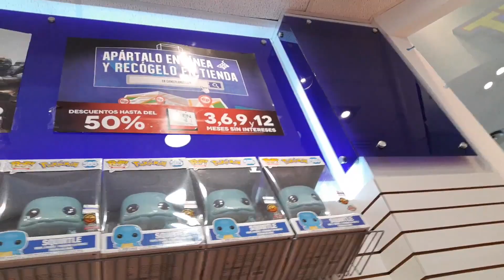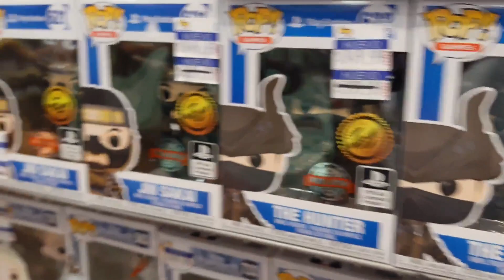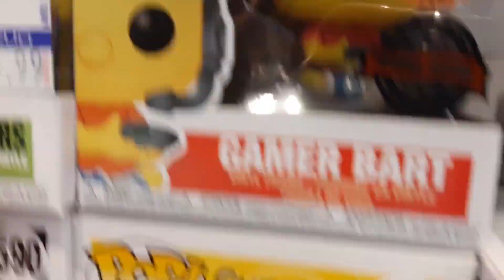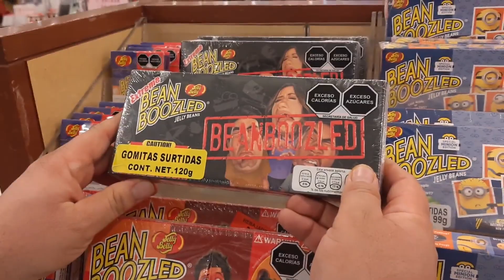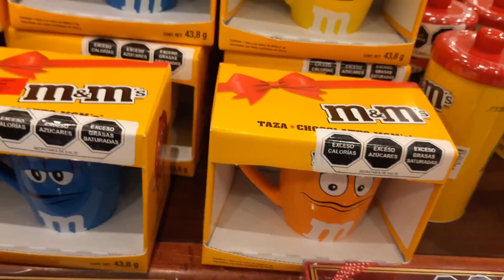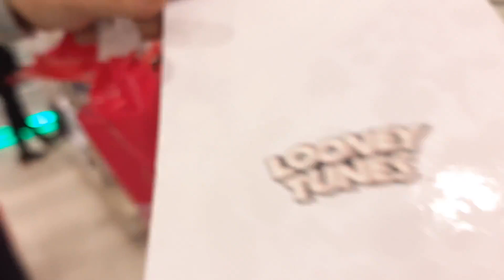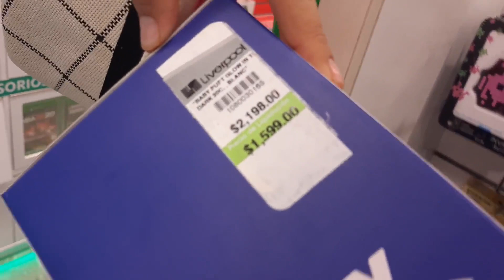DE PASEO! EN MISIÓN SECRETA! BUSCANDO FUNKOS, NECAS Y PS5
En este video especial damos un paseo por distintas tiendas en bussqueda de algunas figuras coleccionables, ademas de una mision totalmente secreta